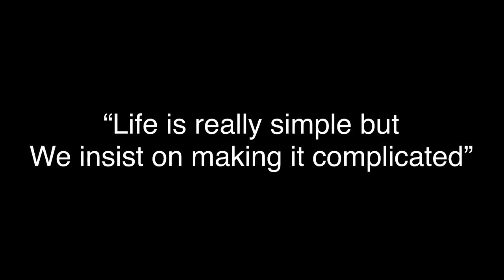A SUPER SUNDAY AT SINHAGADH 2020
All about our journey to Sinhagandh from Pune. You will experience majestic views and breathtaking scenery. So lets start the journey